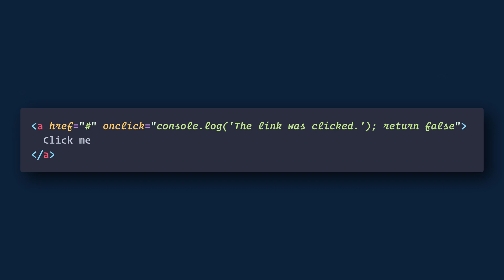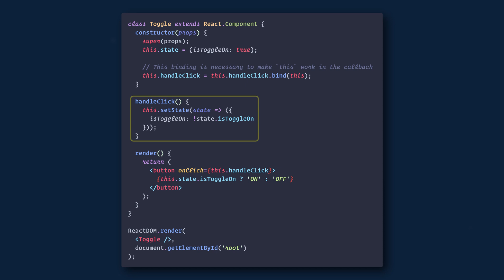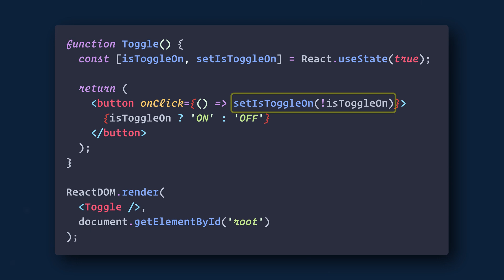React Event Handling - MicroBytes 2020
Handling events with React elements is very similar to handling events on DOM elements. But there are some syntax differences. React uses camelCase to define events such as onClick.

When you define a component using an ES6 class, a common pattern is for an event handler to be a method on the class.

You have to be careful about the meaning of `this` in JSX callbacks. In JavaScript, class methods are not bound by default. If you forget to bind `this.handleClick` and pass it to `onClick`, `this` will be `undefined` when the function is actually called.

This is not React-specific behavior; it is a part of how functions work in JavaScript. Generally, if you refer to a method without `()` after it, such as `onClick={this.handleClick}`, you should bind that method.

This is yet another reason why using function-based components instead of class-based is now recommended by React.

💖 Show support!